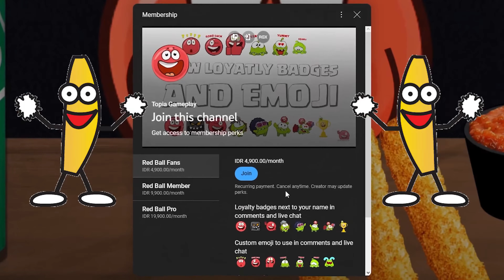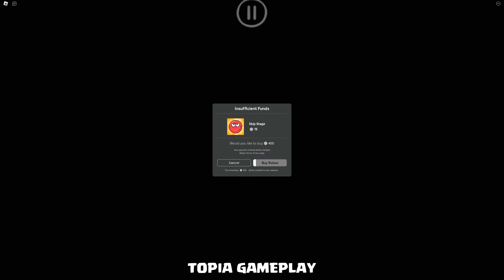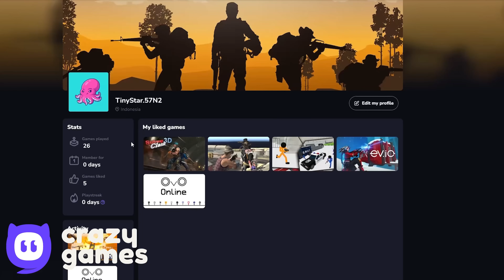Red Ball 4 but it's Roblox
Red Ball 4 but it's ROBLOX, watch all levels from gameplay video